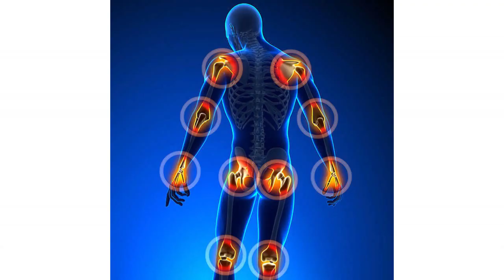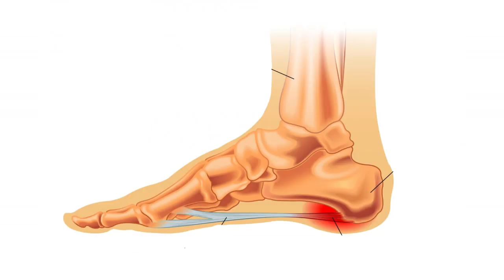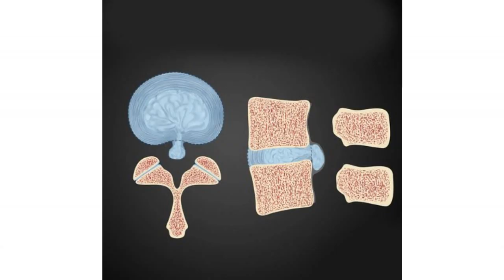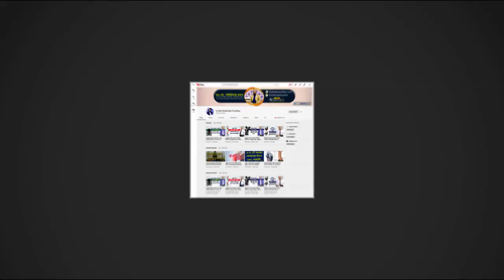বাত ব্যথা সম্পর্কে যেসকল বিশেষ তথ্য ও মুক্তির উপায় বললেন বিশেষজ্ঞ ডাক্তার || Bat Batha